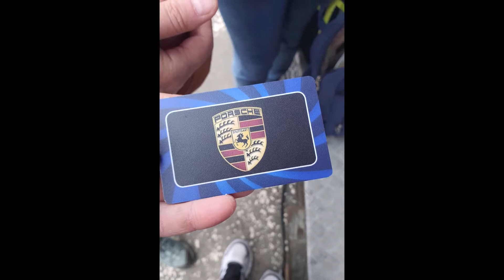Mělnické vinobraní 2021 - ATRAKCE AUTODROM ZA JÍZDY / ATTRACTION AUTODROM ON-RIDE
Atrakce AUTODROM na Mělnickém vinobraní 2021 v Mělníku. Jízda pro jednu až dvě osoby za auto 100 Kč (100 CZK). Natáčeno v sobotu 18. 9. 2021. Lunapark Wertheim.
Mělnické vinobraní 2021 v Mělníku se koná od pátku 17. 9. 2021 do neděle 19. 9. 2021.